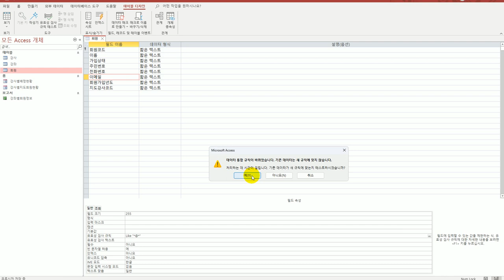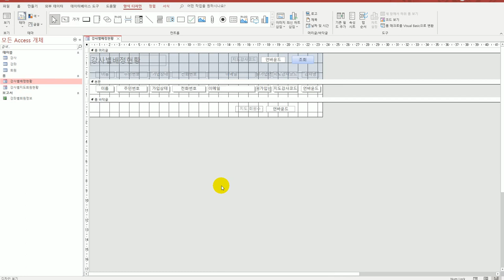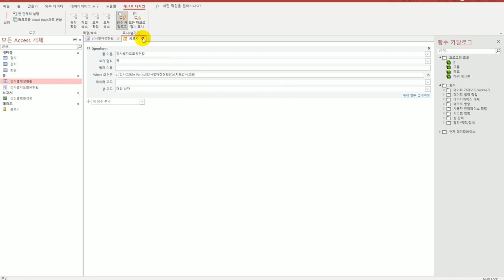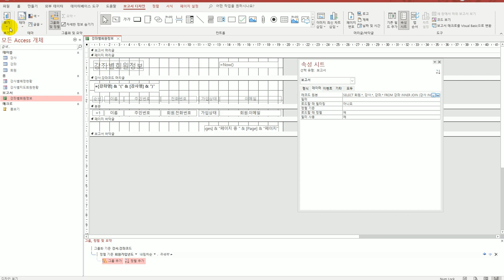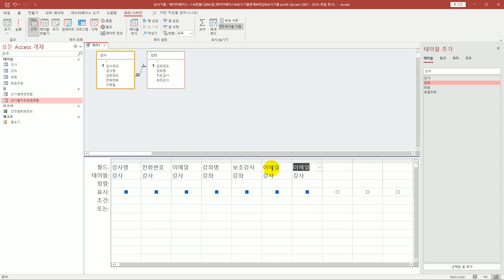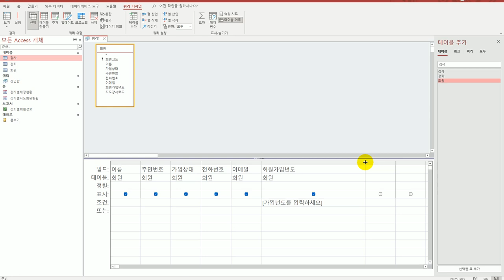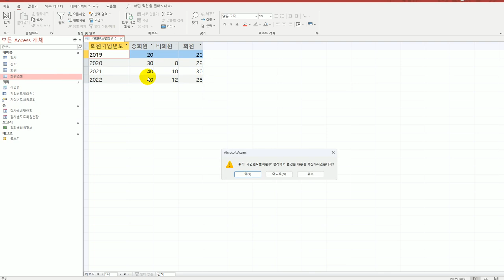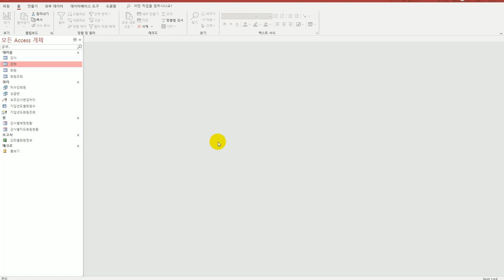[컴활1급실기] 0219 상시 기출 문제 5회액세스